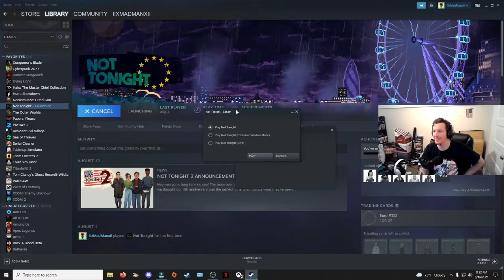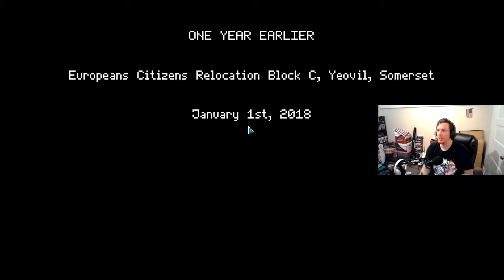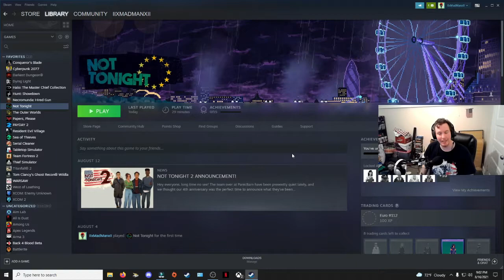Let's Play Not Tonight - #1: Papers Please, UK Edition!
IT'S!!!